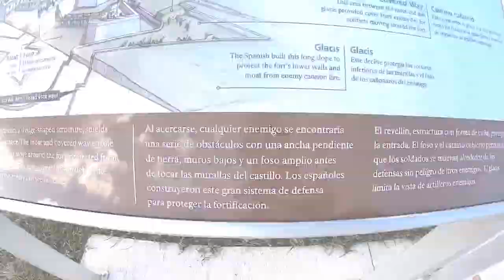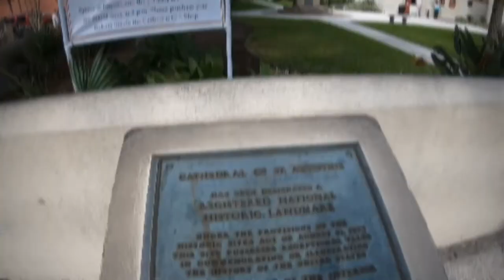St. Augustine FL